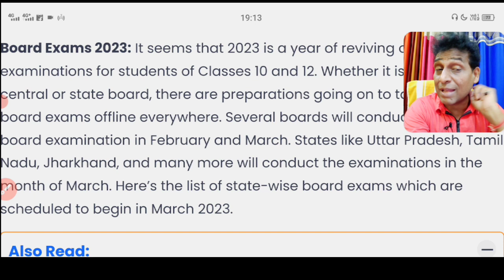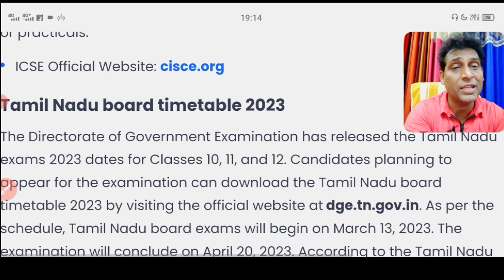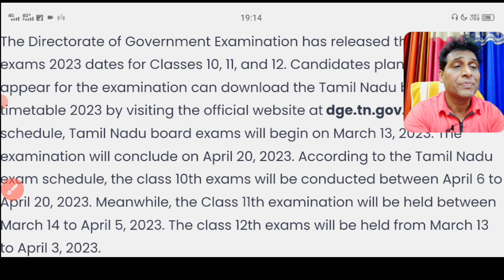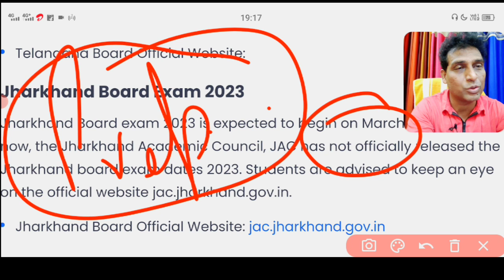Big Good News - Board Exam देर से होगें 😍| CBSE Exam Datesheet, Class 10/12, CBSE Board Exam 2023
***MUST WATCH VIDEOS FOR BOARD EXAM 2022-23***
Topics Covered:
Stepwise Marking Chart for Board Exam 2023
Cbse Board Exam 2023
Cbse Board Exam 2023 Biggest Changes
Latest News
cbse news

***Best Time Table for Board Exams | Time Table for Scoring 99% in Class 10 & Class 12: ***

Cbse Moderation Policy 2023
Cbse Grace Marks 2023
Cbse Grading System 2023
Cbse New Passing Criteria 2023
Cbse Passing Marks 2023
Cbse Class 10 Passing marks
Cbse Passing Creteria For Cbse boad 2023
Cbse Latest News
Cbse News
Cbse Latest News
Cbse News

CBSE का बडा फैसला- सब होगें PASS🥰 | CBSE Released New Passing Criteria | CBSE Board Exam 2023, Cl 10

Most Urgent Update 🚨, CBSE Latest News

CBSE का बडा झटका 😱 | CBSE Released Exam Datesheet Circular | Class 10/12 | CBSE Board Exam 2023

CBSE Good News🥰 Exam Delay होंगे | CBSE Released Exam Datesheet | Class 10/12 | CBSE Board Exam 2023